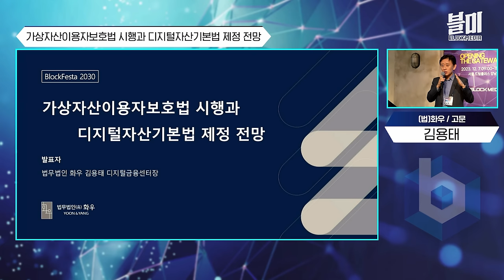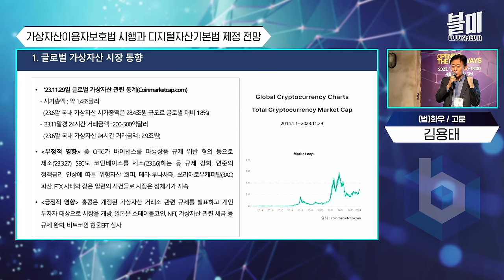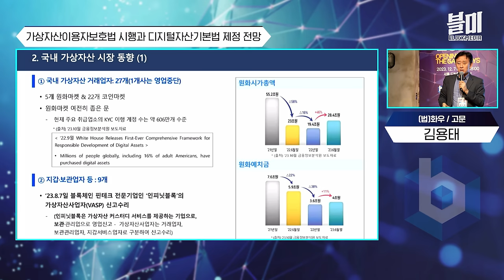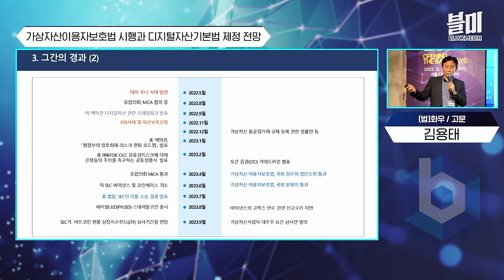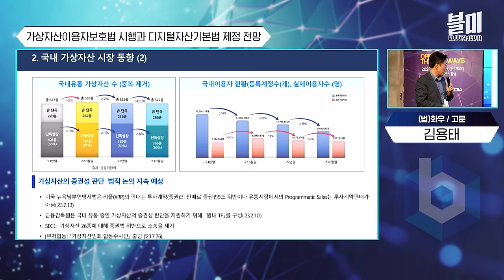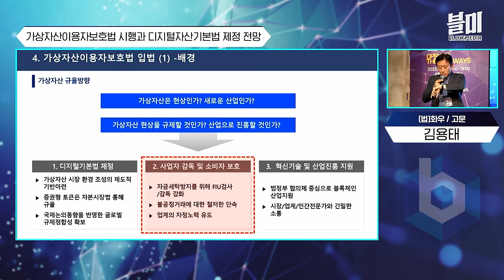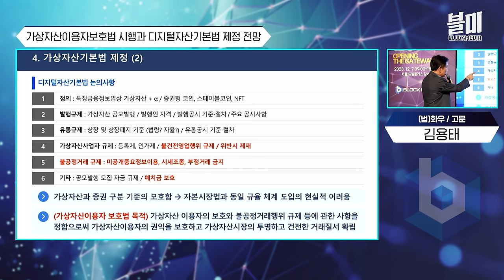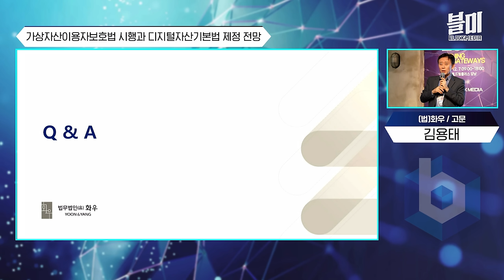2024년 한국 코인 규제의 새로운 챕터, 금융 회사가 시장에 들어온다? (법무법인 화우 김용태, 전 금감원 국장)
법무법인 화우 김용태 고문은 금융감독원 디지털금융혁신 국장으로 재직하며, 현재의 특금법과 가상자산 관련 법의 토대를 만들었습니다.

특히 원화거래소의 실명계좌 등을 담당하며, 자금세탁방지와 가상자산 거래 양성화를 위해 힘써온 '친 크립토 인사'이기도 합니다.

현재는 법무법인 화우의 디지털금융 담당 센터장으로서 가상자산의 규제와 법무적인 판단에 일조하고 있는데요,

2024년 7월로 예정된 가상자산 이용자보호법에 담긴 의미와, 더 나아가 이른바 업권법으로 불리는 2차법안, 기본법에 담길 내용을 만나봅니다.